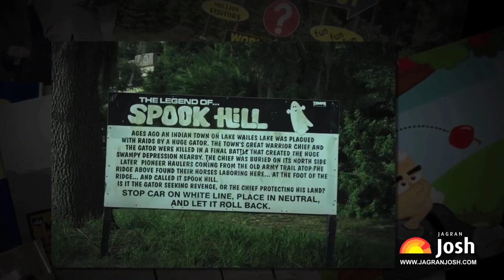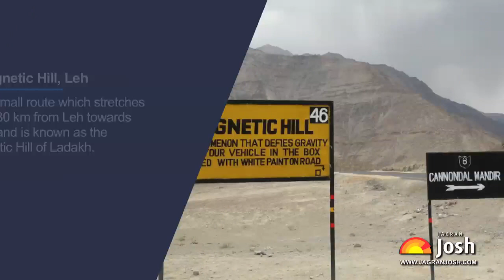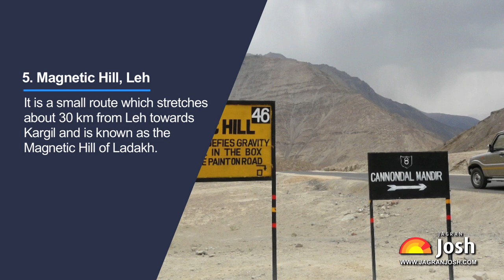5 places on Earth where Gravity becomes Zero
Because of the gravitational force we walk on the earth, meaning that it binds everything at the surface of the earth. But there are some places on earth where the gravitational force becomes zero. Through this video, you will learn about 5 places on earth where gravitational force does not work or becomes zero.